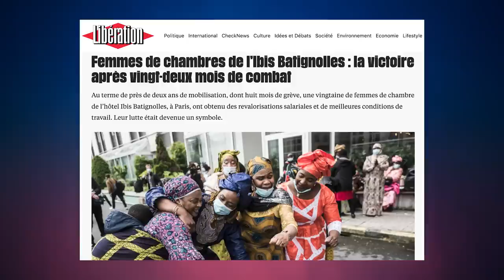L'ÉTAT COMPLICE DE TRAVAIL DISSIMULÉ ?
⬇ Déroule pour les détails ⬇

Record de livraison de colis en France : un tsunami de carton bien rentable.
Surtout quand le plus dur du boulot est fait par des sans-papiers à la limite de l'esclavage.

La Poste et ses filiales (DPD, Colissimo et Chronopost) sous-traitent le recrutement de main d'oeuvre pour pouvoir regarder ailleurs, et encaisser les profits.

[76081 abonné-e-s MERCI 🥰]